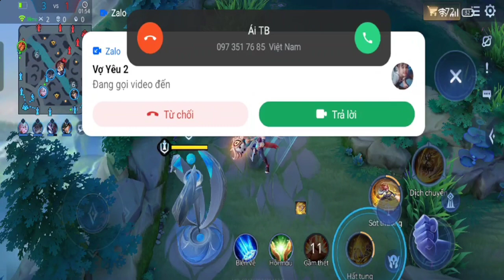Bijan đi top mang GẦM THÉT thì sẽ như thế nào